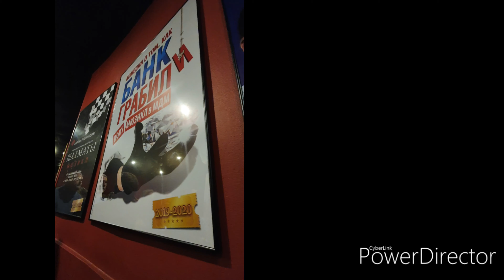the musical How the Bank was Robbed/мюзикл Как банк грабили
if you like comedies, also parodies of movies about bank robbery.  then watch with great pleasure this musical production in any world language.  In this case, the season is in Moscow 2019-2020.  really funny, acute and cruel.

если вы любите комедии , также пародии на фильмы об ограблении банков. то смотрите с большим удовольствием данную музыкальную постановку на любом мировом языке. в данном случае сезон идет в Москве 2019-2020 годы. реально смешно, акутуально и жестоко.